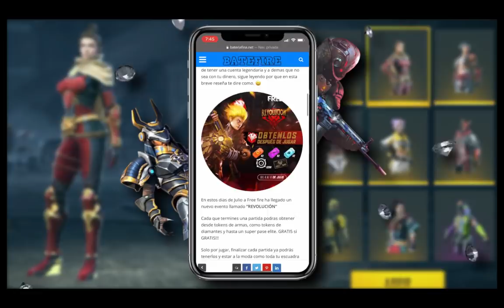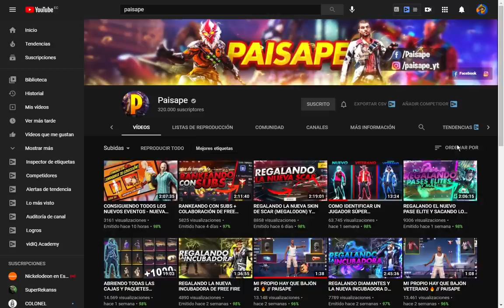TOP 8 OBJETOS en la COLABORACION de ONE PUNCH MAN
Para el video de hoy tendremos un resumen de ONE PUNCH MAN y sus respectivos objetos dentro de la colaboración con FREE FIRE como por ejemplo que significan las mochilas en ONE PUNCH MAN y quien es GENOS en la serie